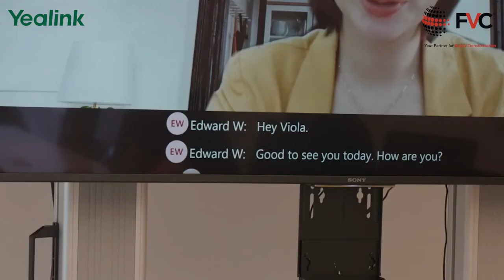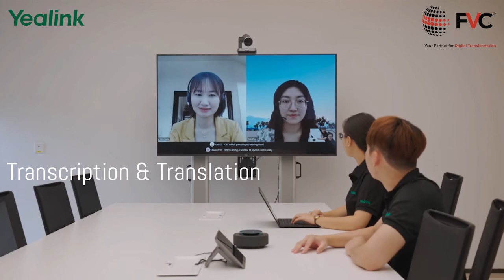Introducing Intelligent Speaker MSpeech for Microsoft Teams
MSpeech, a USB speakerphone provides AI features including voice recognition, transcription, translation, Cortana, and more intelligent experience for Microsoft Teams Rooms. With built-in 10 MEMS microphone arrays and 4-watt speakers, MSpeech ensures HD audio features covering medium-sized meeting spaces.